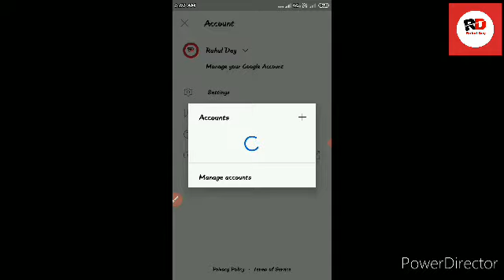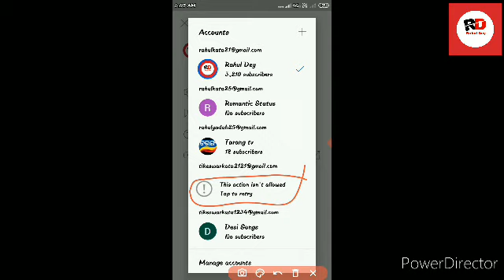This action isnt allowed tap to retry problem | Rahul Dey ka YouTube channel delete ho gaya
this action isnt allowed tap to retry | Rahul Dey ka YouTube channel delete ho gaya

video jarur dekhe